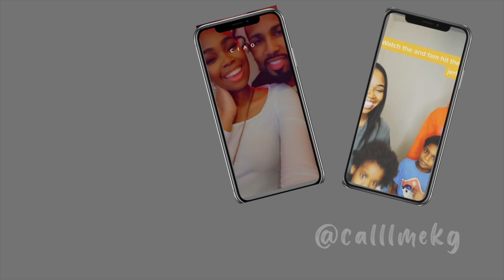Storytime: Scariest Night of My Life!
Hey And Fam, today's video is a little different.  I am finally sharing my experience of what happened to me this summer.  This has been, by far, the roughest thing I've had to deal with, but hopefully my experience helps someone else!

GeauxAndFam / GeauxAndFam / Geaux And Fam / callmekg / oktjay / Geaux Merch

Keep in touch with us:
Kiera's IG: @callmekg
Kiera's TikTok: @calllmekg
Tjay's IG: @oktjay
Tjay's TikTok: @tjayxgotit
Our Business IG: @geauxmerch